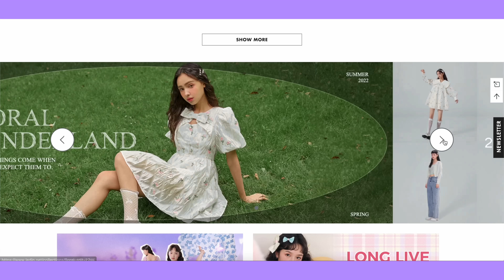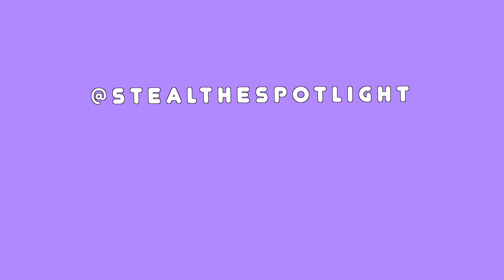styling kfashion trends ♡ kpop inspired w/ ledin!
playing dress ups and styling aesthetic outfits with a lot of k fashion inspo :)

White Sweet Lapel Dress (it just came back in stock!)

it was fun to do some styling that fit with my personal style, mixing girly, y2k, kfashion and cartoonish vibes! hopefully you can get some cute outfit inspo from my styling ideas with ledin!

let me know if rather than just kfashion you want a full kpop styling video because there's been so many comebacks i've enjoyed over the last couple of months!